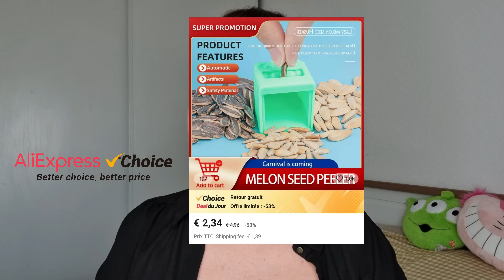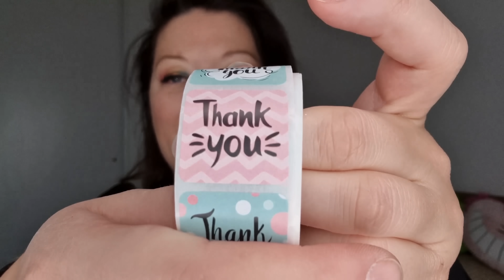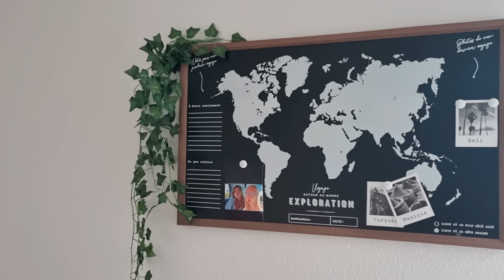JE TESTE LES PETITS PRIX ALIEXPRESS | DECO ACCESSOIRES !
HAUL ALIEXPRESS

 Coucou les amis, AliExpress Choice a sélectionné des milliers de produits incontournables à petits prix pour vous, profitez encore de la livraison rapide en 10 jours juste par ici!

*Tous les codes ne peuvent être utilisés qu'en France. Ils sont limités en quantité Ne les manquez pas!!

Pour plus de produits à prix réduits, veuillez cliquer sur le lien de sélection :

Liens des produits dans la vidéo:
➭ Autocollant mural imperméable en PVC
➭ Broyeur à ail en acier inoxydable
➭ Éplucheur automatique de graines de tournesol
➭ Simulation de plante grimpante suspendue
➭ Bouchon de vin
➭ Jouets Sensoriels Anti-Stress
➭ pinceau de maquillage
➭ Masseur de tête poulpe
➭ Masseur électrique de cuir chevelu à griffes de poulpe
➭ Mini boîte à musique en bois sculpté à manivelle
➭ Jouets de bain pour bébé
➭ Rouleau de scellage d'enveloppe
➭ Support de mouchoirs en chanvre
➭ Bec verseur de Sauce soja créatif Anti-goutte huile bouchon de vinaigre de liège de qualité supérieure